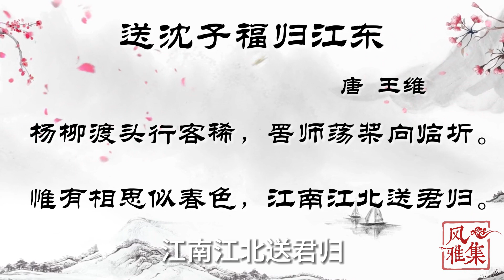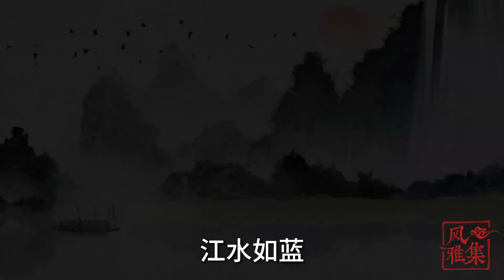【风雅集】王维《送沈子福归江东》一首送别诗，读懂王维的情深义重